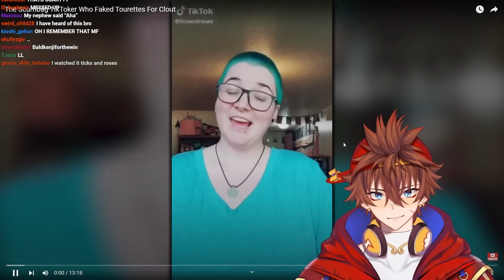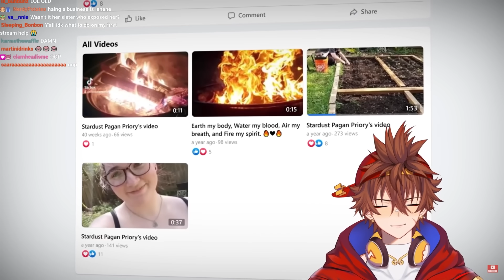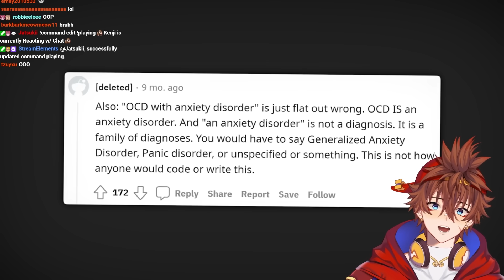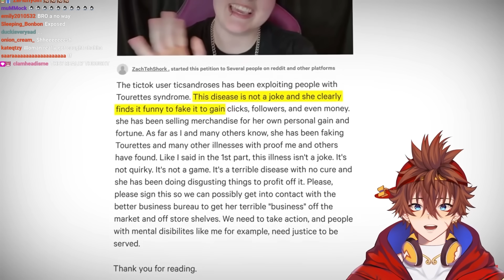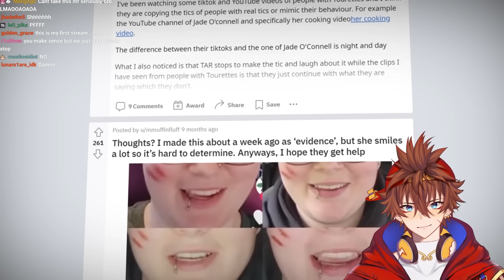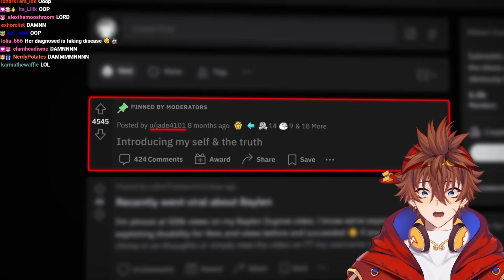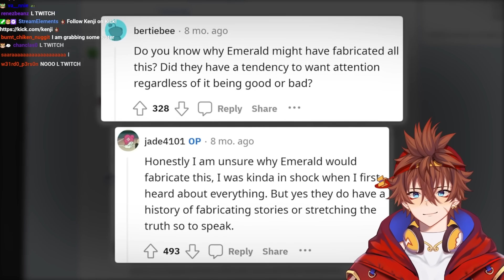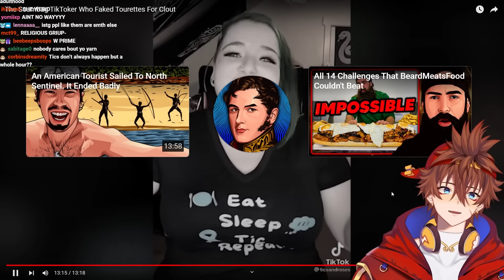The Scumbag TikToker Who Faked Tourettes For Clout | Kenji Reacts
Kenji reacts to "The Scumbag TikToker Who Faked Tourettes For Clout" by @SunnyV2